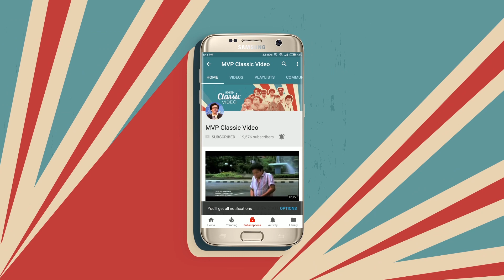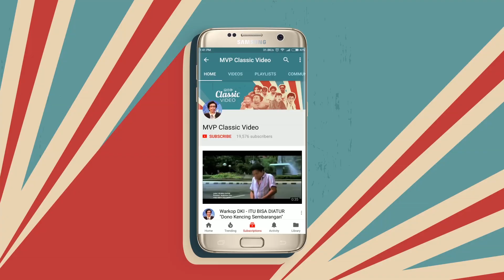Akhirnya Andi Martin Tau | Curi Curi Kesempatan - Part 19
Klip ini menceritakan

Andi dan Martin akhrinya dipertemukan oleh Toni, dan mereka takut sekali akan kehadiran Toni. Tapi Andi dan Martin. Bagaimana kelanjutnya? Yuk tonton Curi curi kesempatan di MVP Classic Video